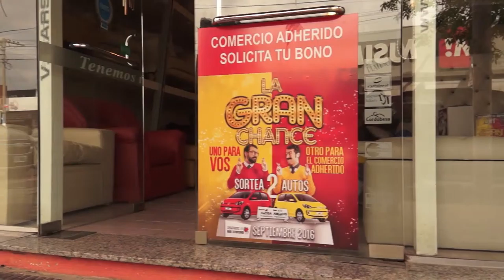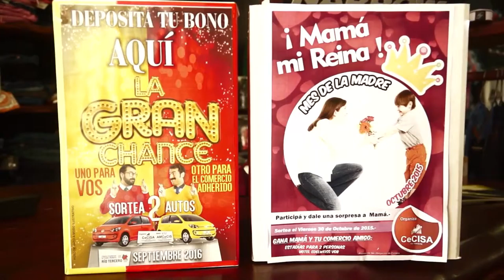El Cecisa presentó La Gran Chance